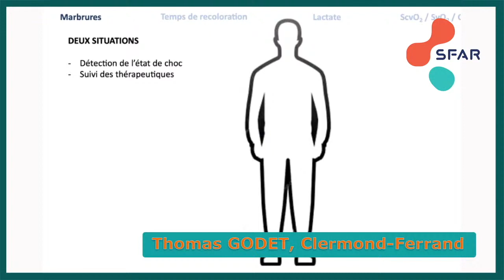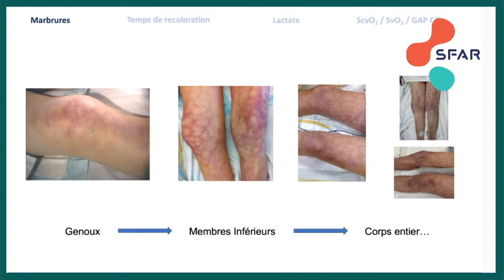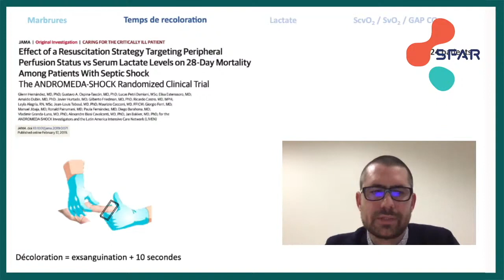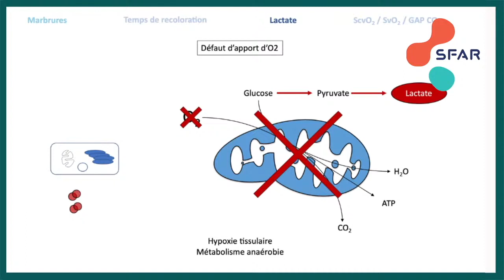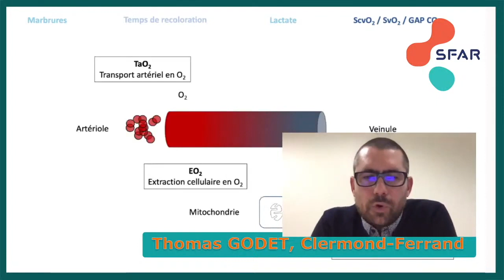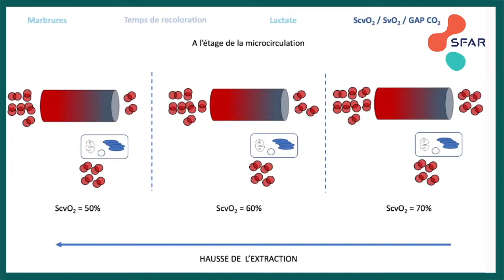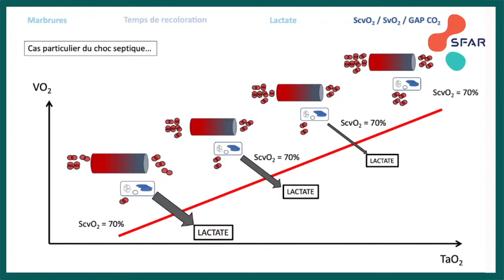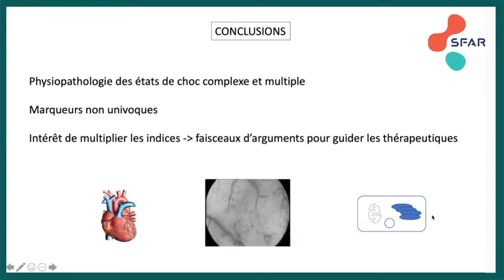Les marqueurs du quotidien (signes cliniques, biologiques et hémodynamiques)